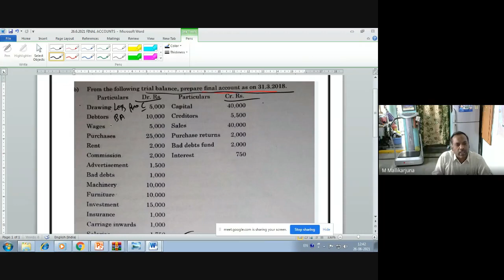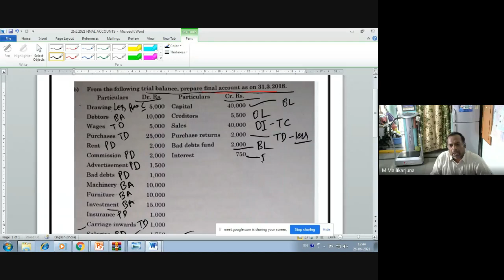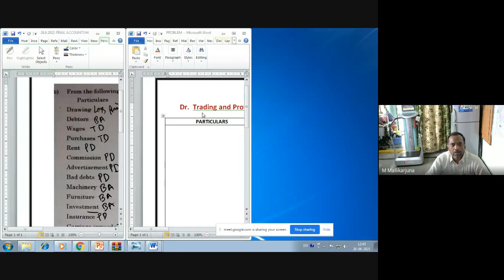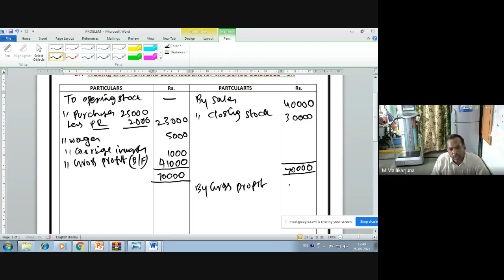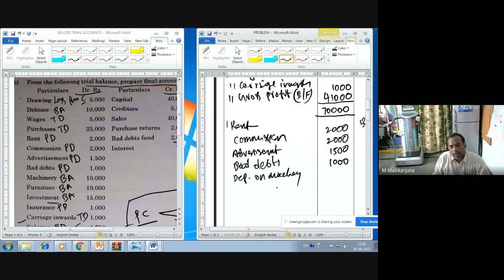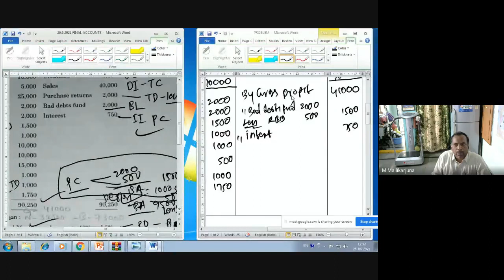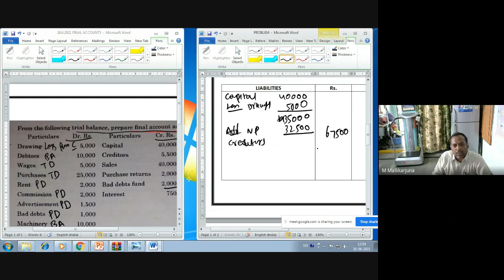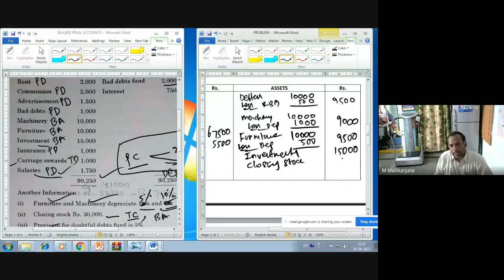WORKING OUT of Final Accounts PROBLEM No. 2 ముగింపు లెక్క సమస్య సాధన [VIDEO NO.35]